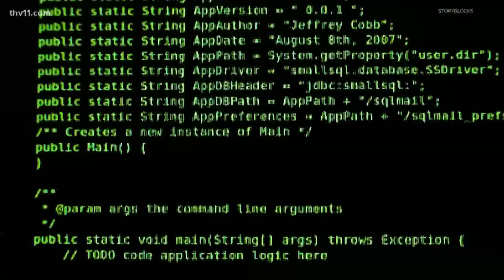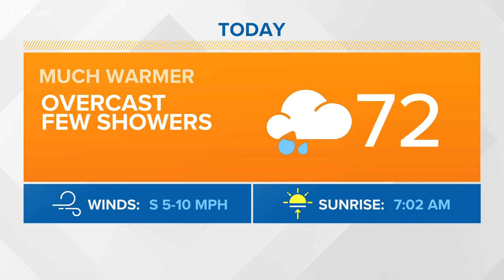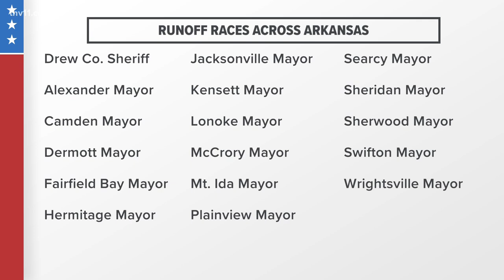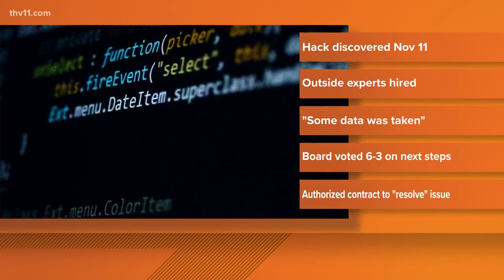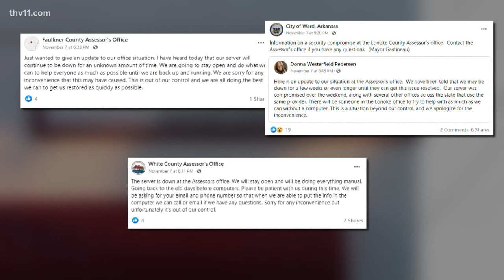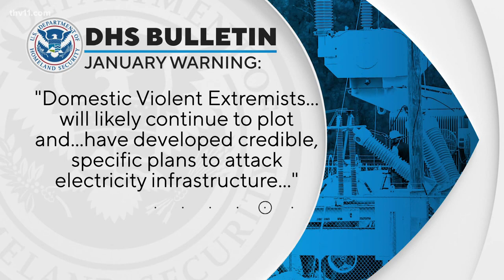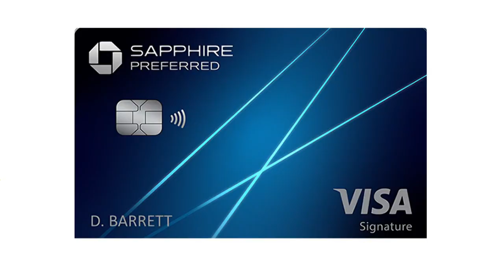Arkansas's top news stories | December 6, 2022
Ashley Godwin presents Arkansas's top news stories for December 6, 2022, including holiday travel tips and updates from the polls at the state runoff elections.